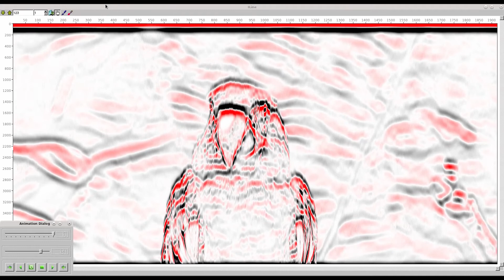Hi Eagle? Guess who is this :)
Guess who is this :)  Can You Guess The Animal In Seismic Look?

This will test your brain and Visualization Skills!
You have to guess an animal based on seismic interpretation!  Don't worry, it is fun! The answer video is following!

happy!!